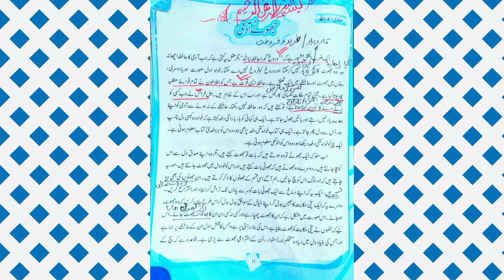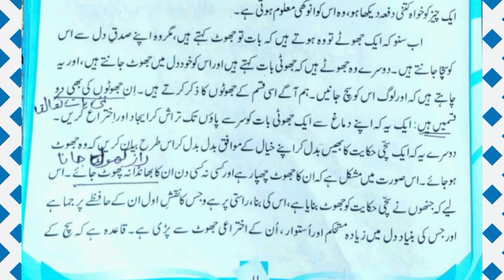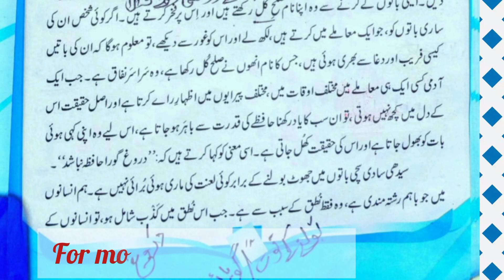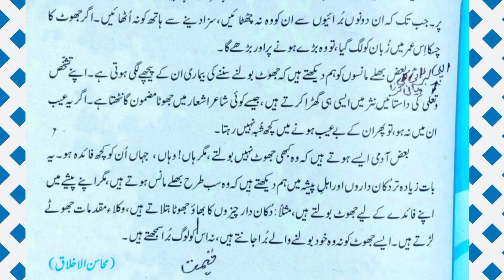11th urdu jhootay Aadmi |(part 2) جھوٹے آدمی1th class urdu zakaUllahمولوی زکاءاللہ |( lecture 5)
reading and meaning  of the lesson jhootay  Aadmi.